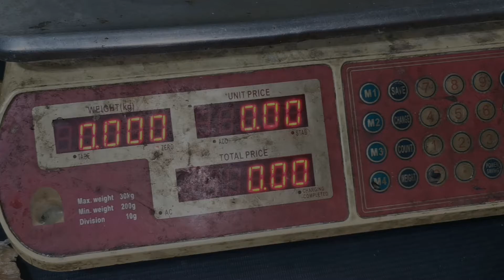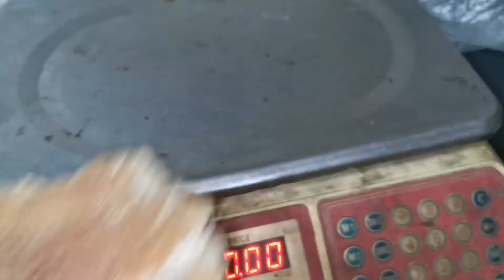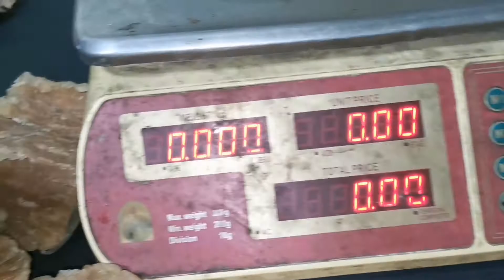Fish Maw 17 Years Old.| Datina Fish Maw Very old| Fish Maw Bangladesh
1.premium Quality
2.very old Maws: 17 years
Datina Fish Maw
2kg Available
limit Stock